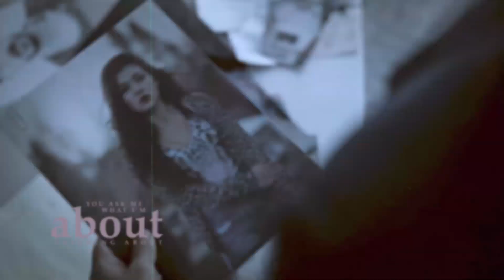ryan & bella - nobody does it like you do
|𝐇𝐃 + 𝐇𝐄𝐀𝐃𝐏𝐇𝐎𝐍𝐄𝐒 + 𝟏𝟎𝟖𝟎𝐩|

I've decided to make a new version of an old video of mine, here is the first version this is something I did a few months ago, but since I don't have a computer rn I thought it was a good idea to post unreleased videos until I can find a new for me.

► fandom: eyewitness
► coloring: i don't remember i'm so sorry
► song: